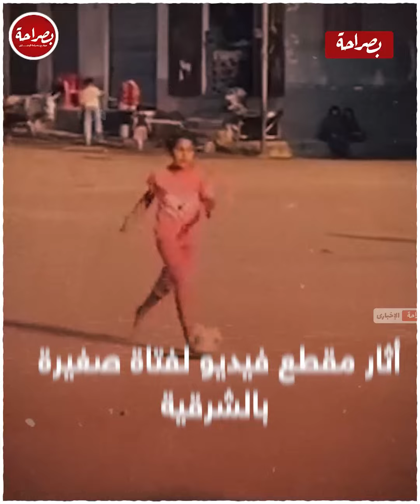حافية القدمين.. شاهد موهبة الطفلة ملك وهي بتلعب كرة القدم بمهارة عالية في إحدى قرى محافظة الشرقية